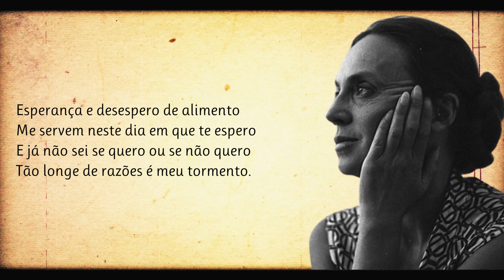Soneto À Maneira De Camões | Poema de Sophia de Mello Breyner com narração de Mundo Dos Poemas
Sophia de Mello Breyner Andresen nasceu a 6 de novembro 1919 no Porto, onde passou a infância. Em 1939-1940 estudou Filologia Clássica na Universidade de Lisboa. Publicou os primeiros versos em 1940, nos Cadernos de Poesia. Na sequência do seu casamento com o jornalista, político e advogado Francisco Sousa Tavares, em 1946, passou a viver em Lisboa. Foi mãe de cinco filhos, para quem começou a escrever contos infantis. Além da literatura infantil, Sophia escreveu também contos, artigos, ensaios e teatro. Traduziu Eurípedes, Shakespeare, Claudel, Dante e, para o francês, alguns poetas portugueses. Queremos manter viva a paixão pela Poesia. Damos a conhecer novos e autores consagrados. Os nossos poemas são na maioria narrados em português por pessoas que simplesmente sentem e amam a poesia. Damos valor à poesia e aos poetas e queremos partilhar essa paixão consigo. Os poetas fazem falta ao mundo, ajude-nos a manter a paixão pela Poesia - Subscreva o nosso canal. Mundo Dos Poemas - Um Canal Inspirado Em Emoções. Todos os dias um novo poema

link do video Visite a nossa loja de recordações e tenha um pouco de nós perto de si.